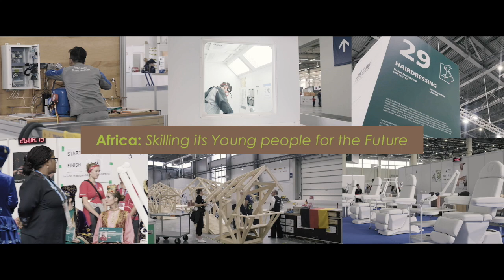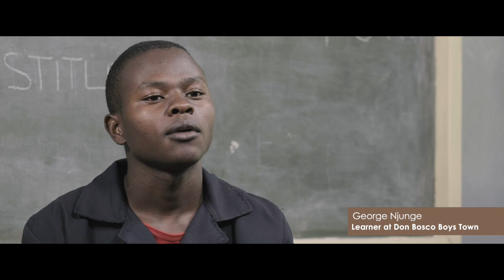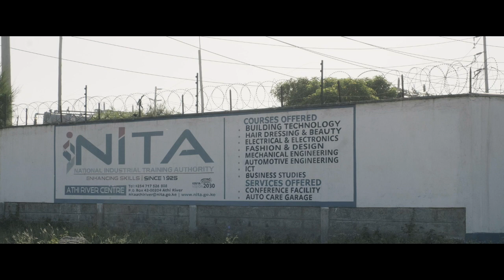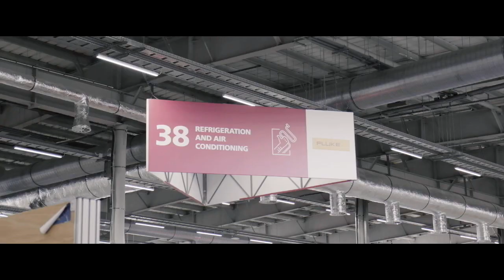Africa skilling its Young People for the Future